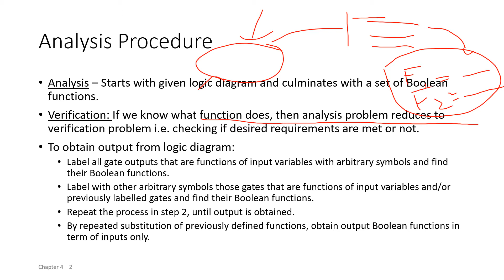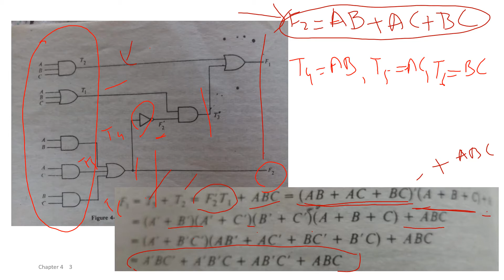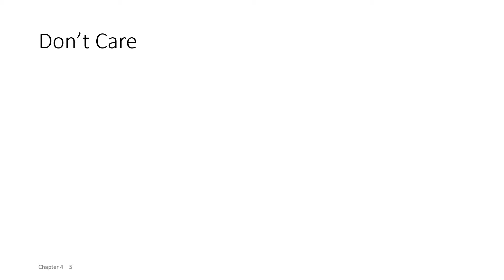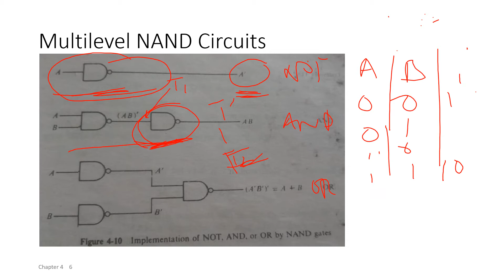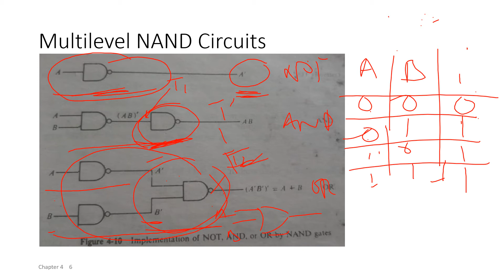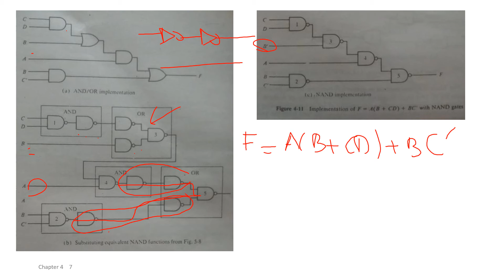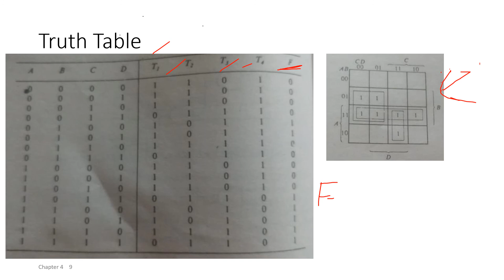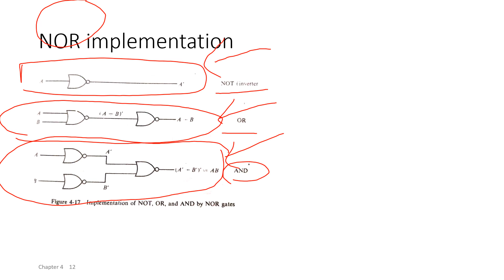DLD | Analysis of Combinational Circuits and Multilevel NAND Implementation | Urdu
Prepared by Sahar Waqar
How to perform analysis on Combinational circuits?
Multilevel NAND implementation
NAND circuits
Convert Logic diagram with AND-OR gates to NAND gates
Reference book: DLD by Morris Mano